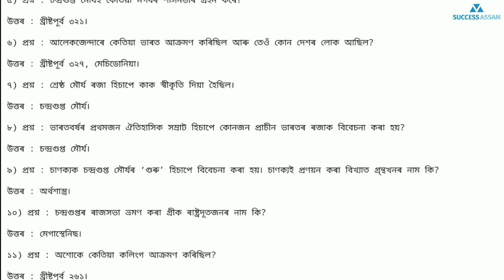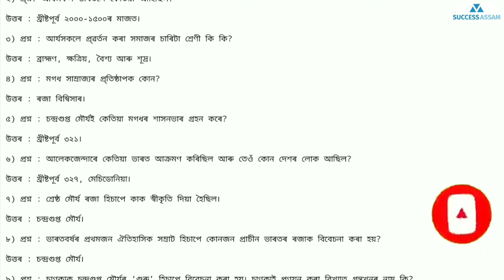𝘼𝙨𝙨𝙖𝙢 𝙂𝙆 𝙋𝘿𝙁 𝘿𝙤𝙬𝙣𝙡𝙤𝙖𝙙 কৰক 𝙁𝙧𝙚𝙚 || Success Assam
𝘼𝙨𝙨𝙖𝙢 𝙂𝙆 𝙋𝘿𝙁 𝘿𝙤𝙬𝙣𝙡𝙤𝙖𝙙 কৰক 𝙁𝙧𝙚𝙚 .

ধন্যবাদ

𝙋𝘿𝙁 𝙇𝙞𝙣𝙠